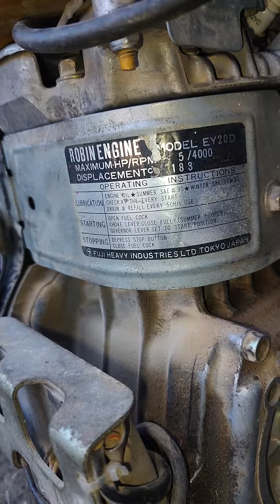Robin motor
Robin EY20D